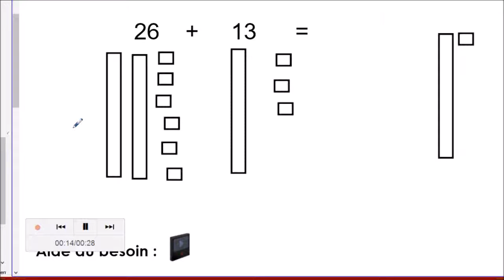12Defis-lecon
Ce clip démontre comment utiliser l'enregistreur de leçon de Smart NoteBook. C'est le défi #9 de la série de 12.